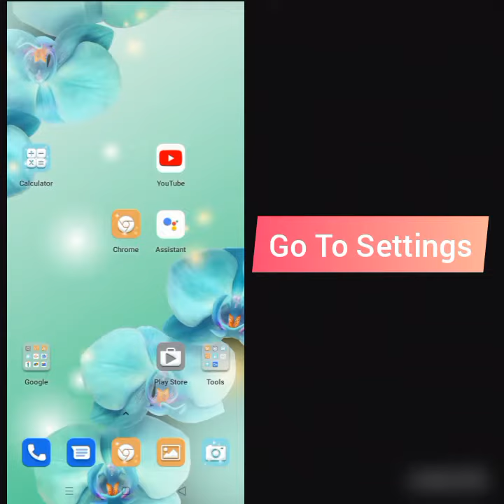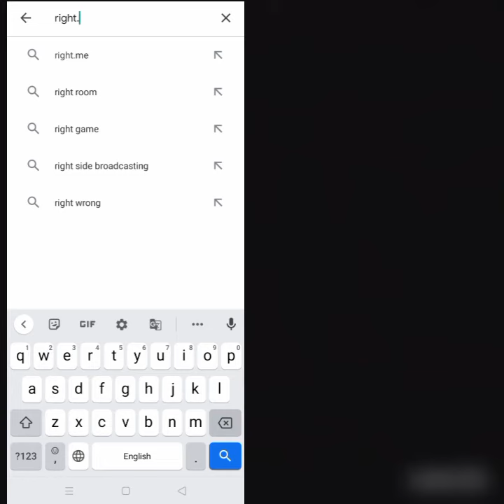How To Solve Rightmove App Not Working(Not Open) Problem|| Rsha26 Solutions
How To Solve Rightmove App Not Working(Not Open) Problem

Hii friends welcome to my YouTube Channel Rsha26 Solutions, today I am showing you how to solve Rightmove app not working(not open) problem in Android & Ios through this video hope so it will be helpful for you if you are facing the same issue in your Android phone.